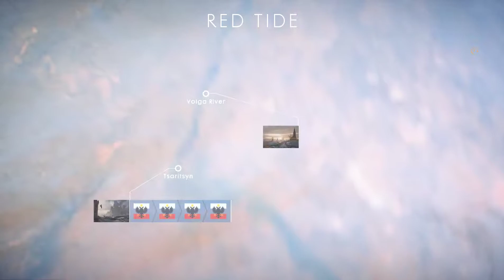BF1 Red Tide End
Im actually very impressed with this DLC. Nice job, DICE.